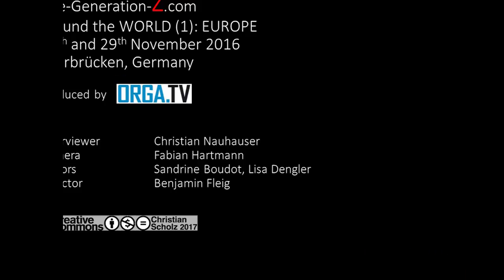Workshop: Generation Z in Europe 2016 - Switzerland